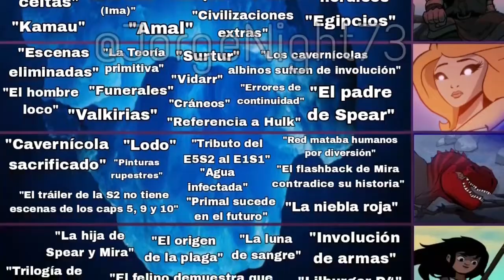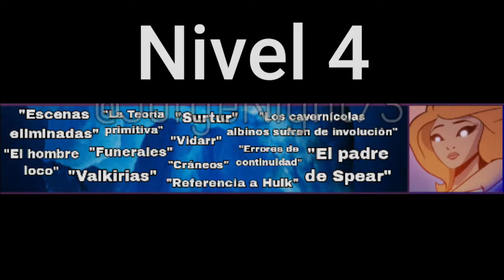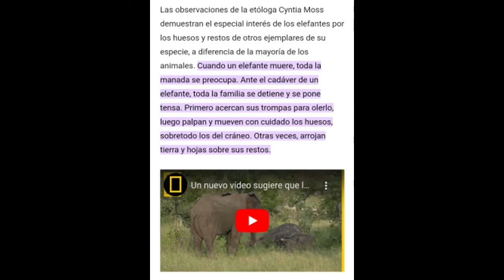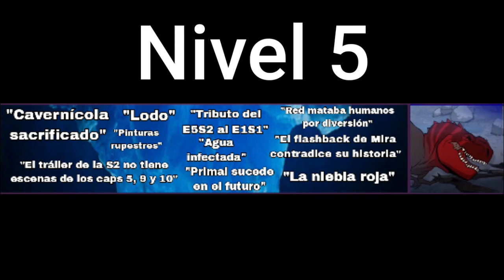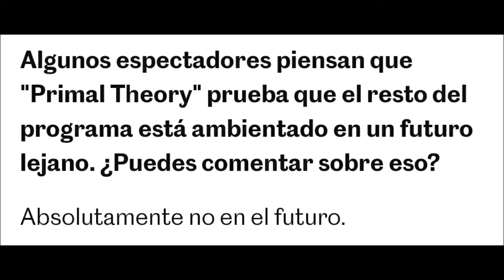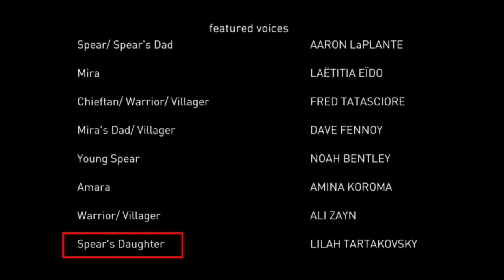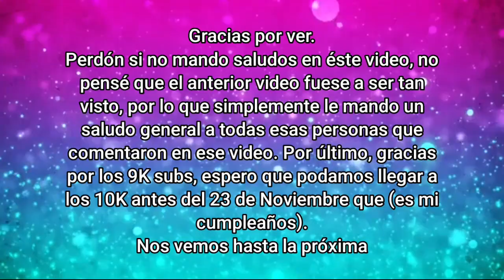EL ICEBERG DE PRIMAL | Analizando Curiosidades y Teorías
Una serie que escondes muchos temas de los cuales parecieran ser cosas irrelevantes, pero no lo son. Hoy estarenos analizando un iceberg hecho totalmente por mi, espero lo disfruten.